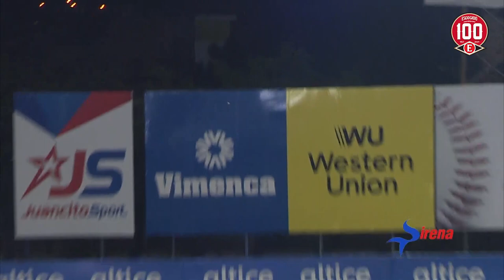HR | Albert Pujols vs Gigantes del Cibao | 3 Diciembre | ESCOGIDO 2021